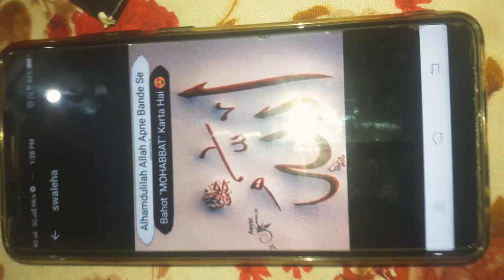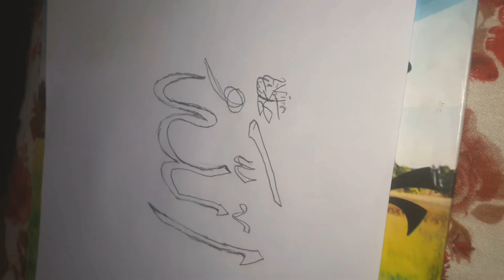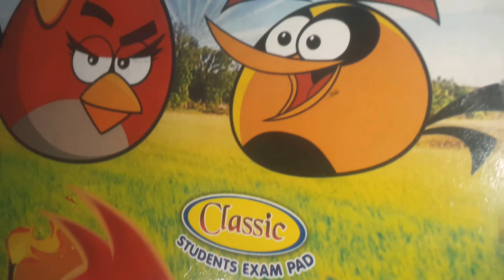How to make calligraphy made by Ubaid akram khan. 😊😊 Mk